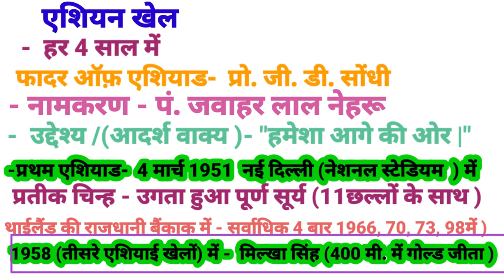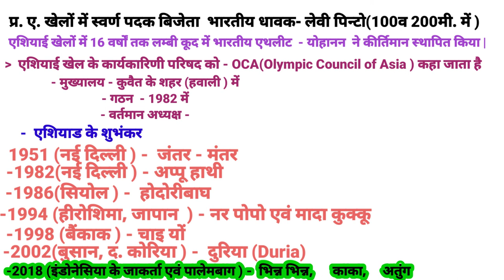एशियन खेल का इतिहास/Asian Games History/Asian Games/एशियाई खेल कब शुरू हुआ/एशियनगेम्स के फादर कौनथे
इस वीडियो में एशियाई खेल के इतिहास के बारे में पूरी डिटेल में बताया गया है जैसे कि-
- प्रथम एशियन खेल कब शुरू हुआ|
- एशियन गेम्स के फादर किसेे कहा फादर किसे कहा जाताा है |
- एशियन गेम्स काााााा नामकरण किसने किया
- एशियन गेम्स केे कार्यकारी एशियन गेम्स के कार्यकारी परिषद को क्याा कहते है
- प्रथम एशियाई खेल के स्वर्ण पदक विजेता
- एशियाई खेलों का शुभंकर आदि